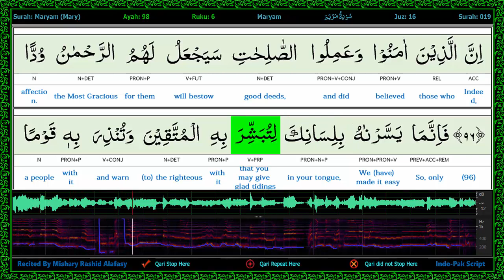Surah 019/3-Maryam - سورة مريم - Word by Word Highlighted Part of Speech WaveForm Karaoke 2R4L